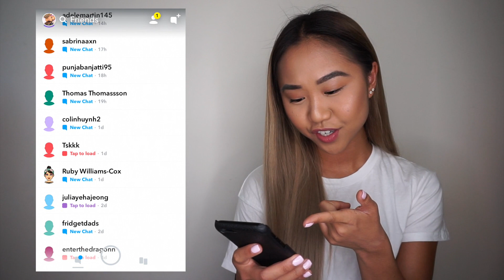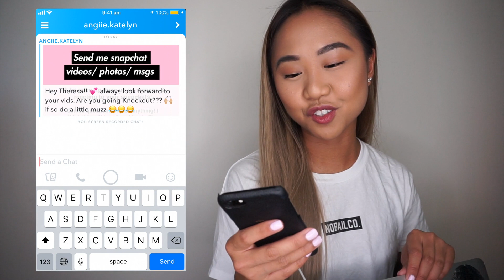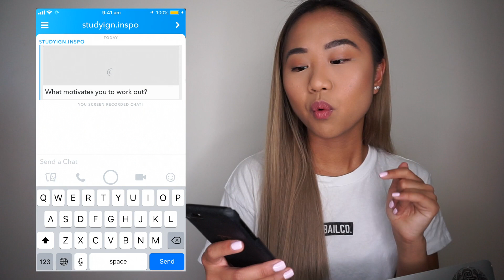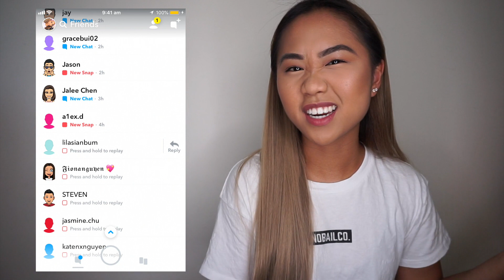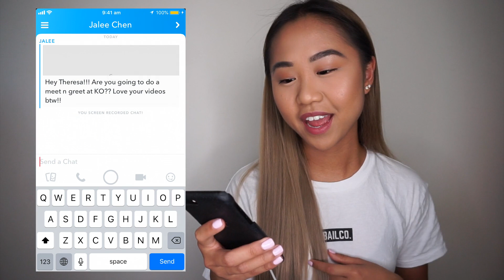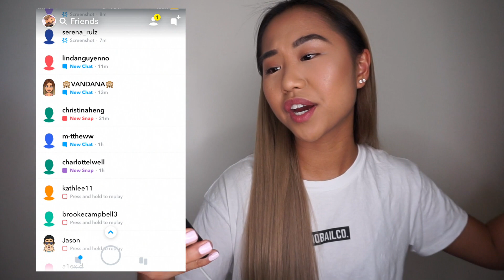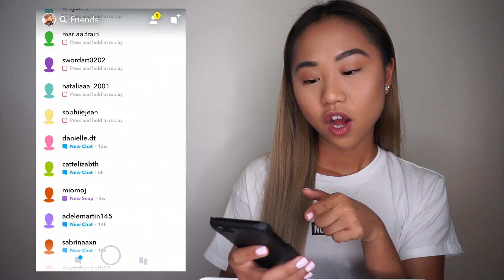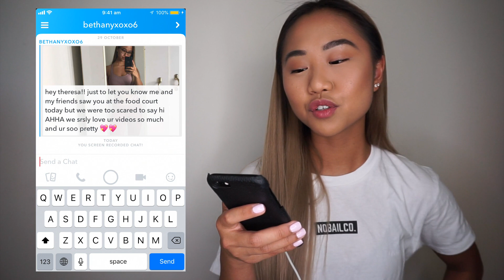OPENING YOUR SNAPCHATS! Was not expecting this... | THERESATRENDS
Hey hey!

Previous Video - My Tattoo Meaning & Music Favs DRIVE WITH ME